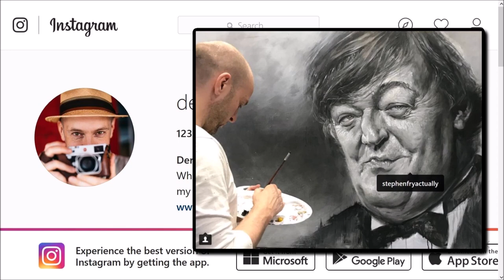Derren Brown Power of Mass Suggestion — I’m an Artist!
I’ve watched a lot of specials of the English mentalist and hypnotist, Derren Brown. He plays mind games on unsuspecting members of the public and convinces them of things untrue. According to Derren, he does not possess any supernatural power. His effects are achieved entirely through “magic, suggestion, psychology, misdirection, and showmanship”. In one special, he actual convinces people to push a person off the edge of a building, killing them — at least, that’s what they are led to believe.

Just yesterday, I was watching the start of a Joe Rogan Experience podcast where he interviews Derren Brown. Joe Rogan raised the fact that Derren is actually a really good artist and photographer. They showed his Instagram account, as you can see here, with a picture of Derren wearing a hat, and hiding part of his face behind an out-of-focus camera, staring at the viewer intently. In a couple of his pictures, he can be seen holding a palette and a paintbrush standing in front of a canvas with an exquisitely painted portrait of someone. In the painting you can see here, he has painted the “glorious stephenfryactually” — obviously referring to the English comedian and actor, Stephen Fry.

But as I perused Derren’s Instagram, and continued listening to him on the Joe Rogan podcast, I started to wonder — is it all real? With all the experiences that I’ve had with Derren Brown with his stage shows and specials, he’s always been trying to convince the audience of something. Whether that be that the power of suggestion is a real phenomenon, or whether certain people are more suggestible than others. But it did make me wonder — is this just a big con?

Can Derren really paint portraits, or is this just another one of his, “The power of suggestion can be used to fool an entire audience on the Internet. They actually believed that I was an artist!”. In his shows, he’s used hackers to break into people’s accounts and mobile phones. He’s lied and cheated to convince people of things untrue. It really wouldn’t surprise me if he’s also made up a fake art studio with an associated Instagram account and website, all in the name of a good old, mentalism lark.

I know, I know, I know — sounds ridiculous, right? But just look at this Instagram picture. He’s staring at the audience, wearing a hat, carrying a camera — showing the audience that he is actually a photographer. In the picture of the painting, he’s standing in front of the canvas, holding a palette and a paintbrush. I mean, is that what an artist would do? Show themselves in front of their work, finishing up the final touches? Or his he just trying to game us into believing that he actually painted that picture?

But then you might ask — why would Derren do such a thing? Why would he go to the effort of making up fake accounts to convince the world that he is an up-and-coming, professional artist and photographer?

In this world of fake news and the like, it’s important that we don’t let ourselves get conned. There are real-life stories coming out of India, Myanmar, and Sri Lanka of late, where people have actually been murdered simply because of an alleged event posted on WhatsApp and the like.

Whether or not Derren Brown is a real artist or not, the power of mass suggestion is a very real thing. The Internet has allowed rumours and fake news to spread uncontrollably.

We are gullible when we’re online, because we can’t actually see the other person. When we talk to somebody in the flesh, we can often see through their lies, with perhaps the exception of people like Derren Brown.

Whether Derren Brown is a real artist or not, is not really the point of this video. I apologise to Derren if he actually is — but I think he might understand why I might doubt him. He’s proven to us time and time again that people are suggestible, especially when it comes to official looking posts on Instagram, and a professional-looking website.

It’s funny, if Derren Brown is actually an artist, and he’s somehow convinced me that he’s not, despite all the evidence — boy, that’s some kind of wicked power of reverse suggestion. Anyway, don’t believe me — go out and check the sites for yourself.

IMAGE RIGHTS
Derren Brown Instagram

SOURCES
Burned to death because of a rumour on WhatsApp
How Your Brain Tricks You Into Believing Fake News
WhatsApp video of fake kidnapping sparks hysteria in India as mob beats men to death